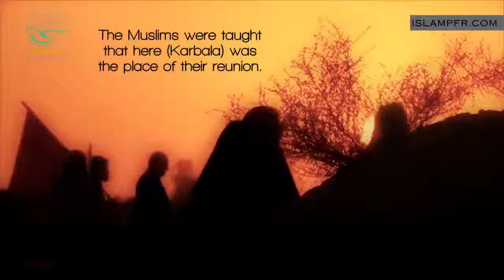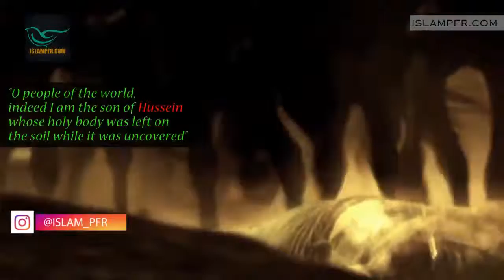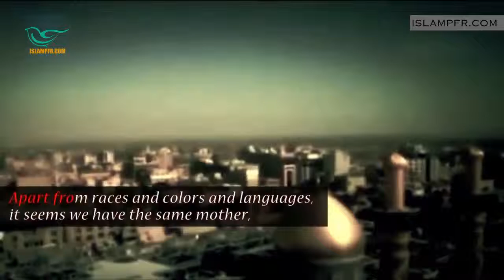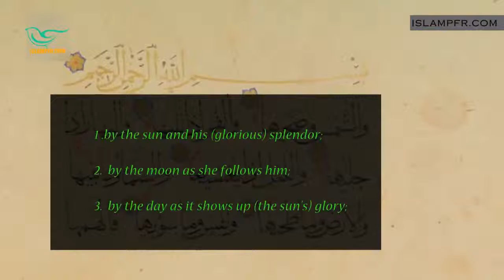The appointment of the awaiting people for the Reappearance - Arbaeen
Arbaeen is not a regular event at all , Everything in Arbaeen has the signs of advent and the return of Imam Mahdi (atf)
This movement , Is  a maneuver  , a preparation class for that utopia we are waiting for,
Appears with the advent of Imam Mahdi and prophet Jesus
The Utopia is based on Justice , self-sacrifice  and altruism
and this is the main bridge of advent event to the Ashura and Imam Hussein (a)
This is the way we should shape our lives according to it as the Hazrat imam Hussain (a) did